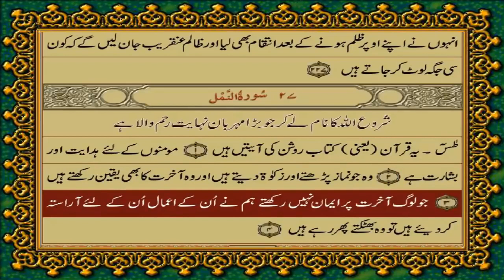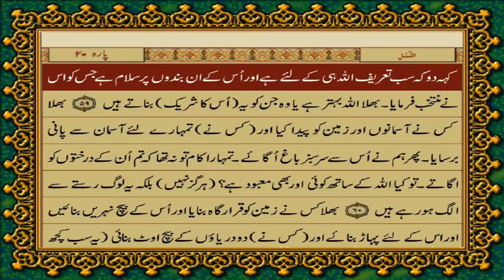QURAN PARA 19 JUST ONLY URDU TRANSLATION WITH TEXT HD | FATEH MUHAMMAD JALANDRI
THIS IS QURAN JUST ONLY IN URDU TRANSLATION WITH TEXT HD FATEH MUHAMMAD JALANDRI,
THIS QURAN IS ONLY TRANSLATION WITHOUT ARABIC
THIS IS THE TRANSLATION OF FATEH MUHAMMAD JALANDRI